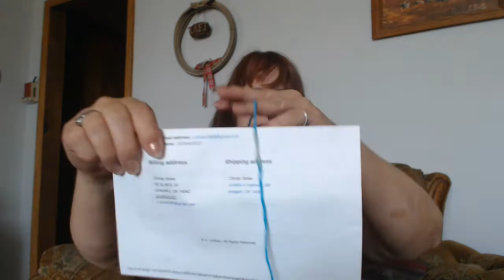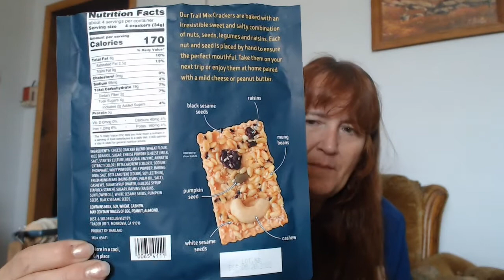SFF -Take 2 forgot to make this one public - two week old bonus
Welcome to the Straw Family Farm.   We hope you enjoy the journey we take through life